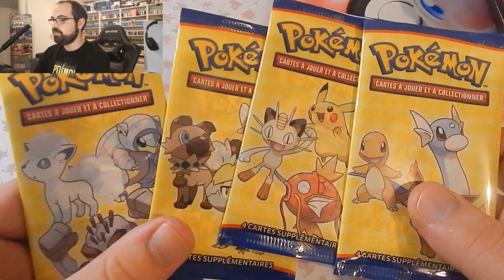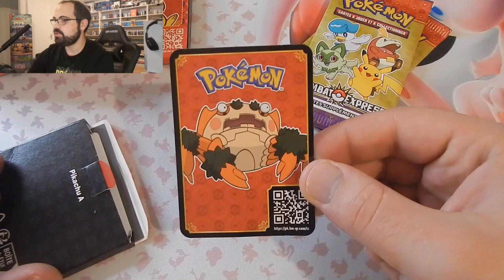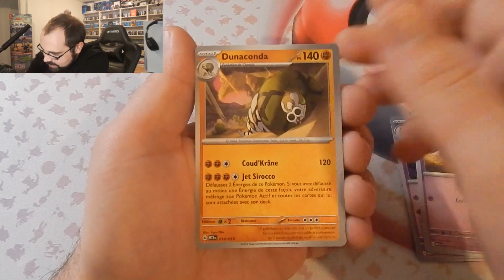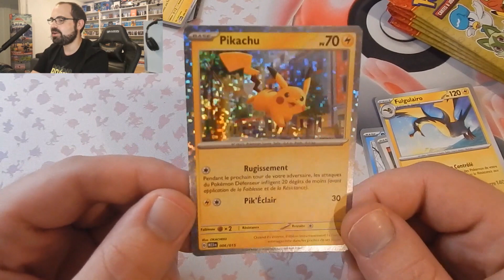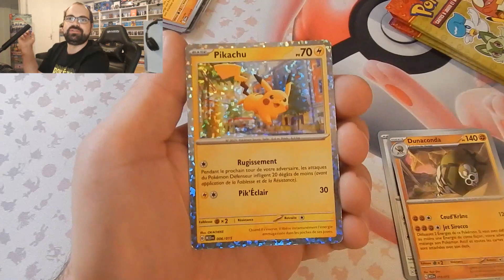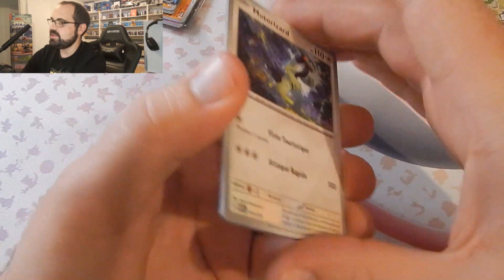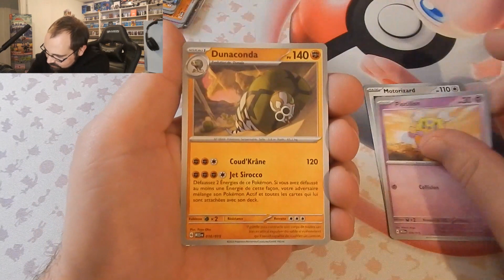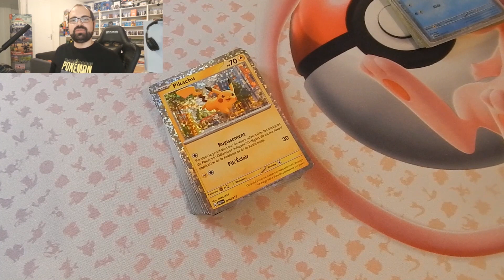Boosters Pokémon Mc Donald's 2023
Nouvelle série de cartes Pokémon Mc Do 2023